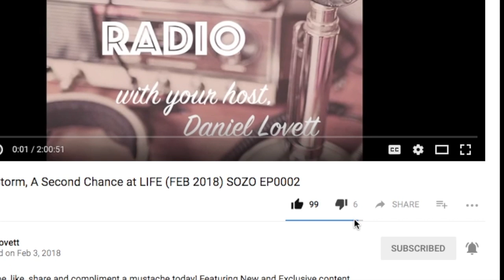Welcome to Sozo Talk Radio